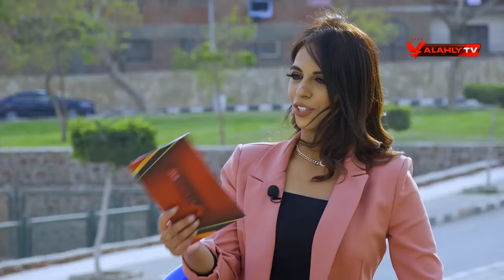القاء الكامل حسن الشامي وروزان نصر في لقاء خاص